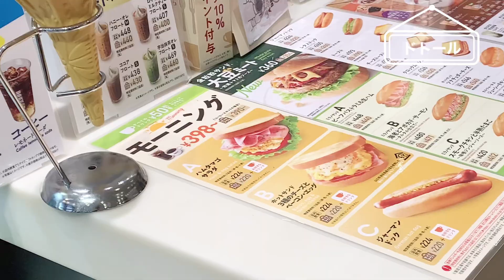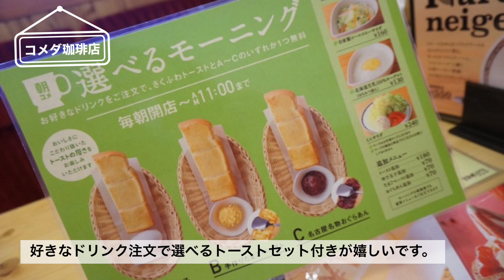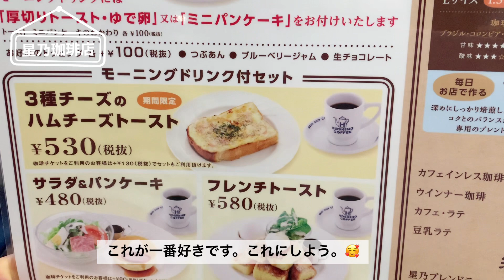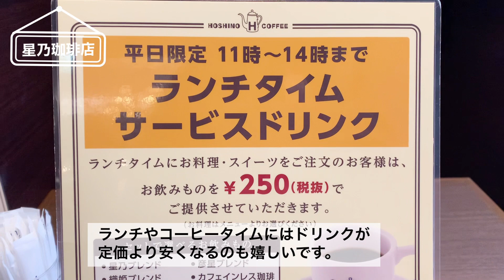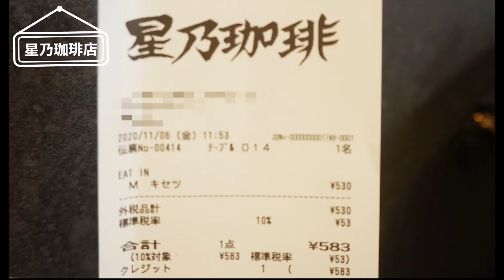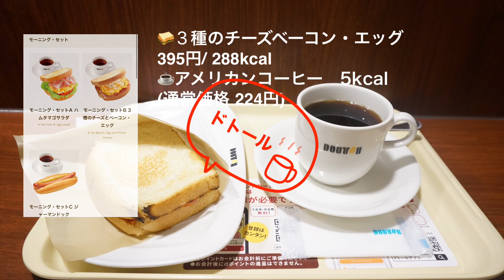☕️【朝カフェ】朝がお得！おすすめカフェモーニングセット、モーニングコーヒーを飲みながらゆったりとした至福のひと時を。